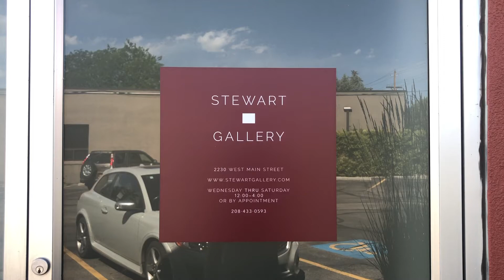ArtGalleryAmerica - Angelo Acosta - Publisher -The Moving Page Article - A Tour Of Stewart Gallery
ArtGalleryAmerica Magazine Volume 1 Issue 1 - Angelo Acosta / Publisher - The Moving Page Article In August 2019 Issue.